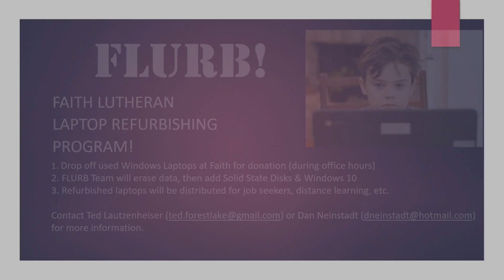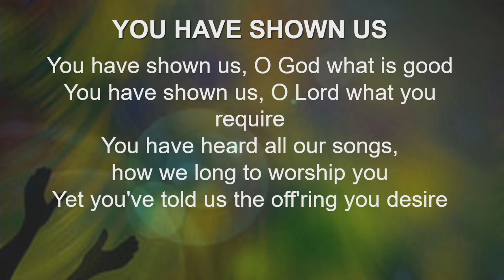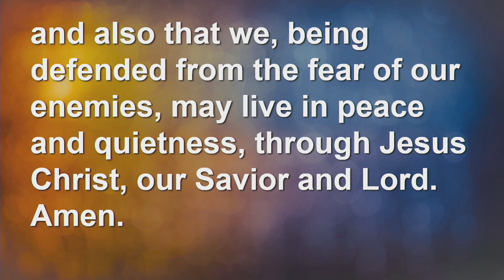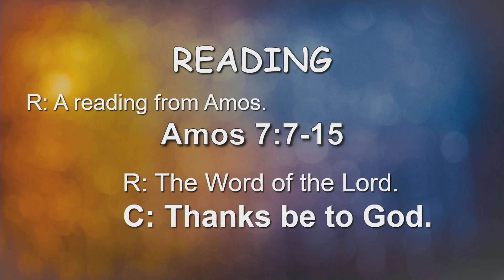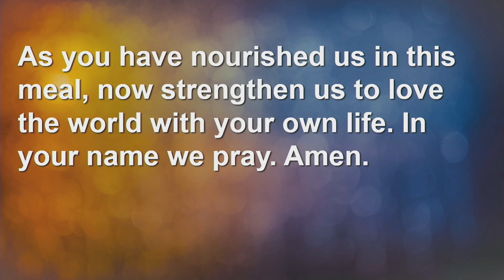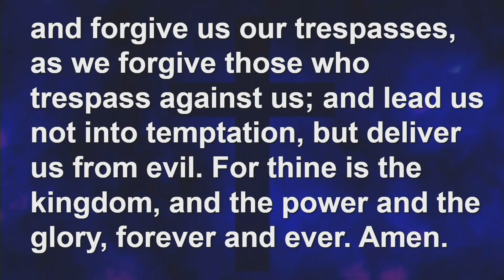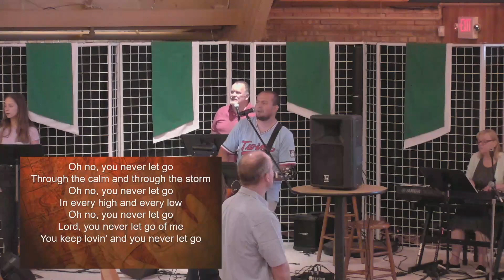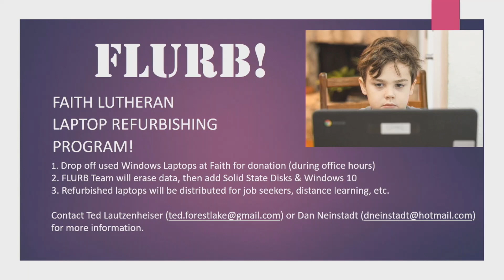Sunday Praise Worship: July 11, 2021 (Faith Lutheran Forest Lake)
We are the big small church in town. We relate to five different generations and do a pretty darn good job at it. We meet you where you are in life. Come for the fun children's sermon...stay for the thoughtful adult message with some theological depth. Faith Lutheran is a congregation of the Evangelical Lutheran Church in America (ELCA).

Passage: Amos 7:7-15, Mark 6:14-29

Preacher:  Pastor John Klawiter